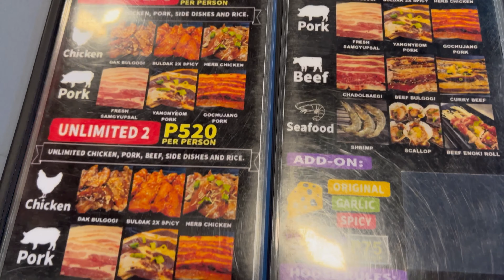Pantabangan Dam | Triumph Tiger Sport 660 | Tiger 1200